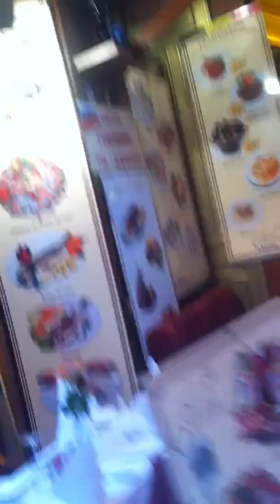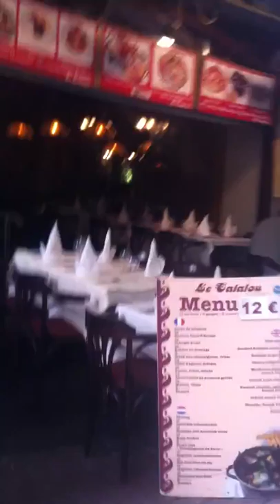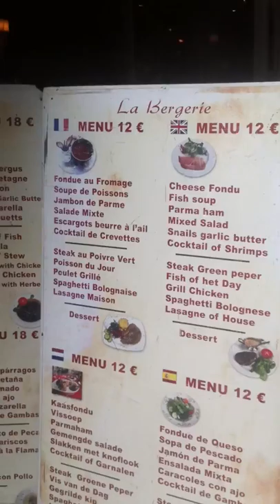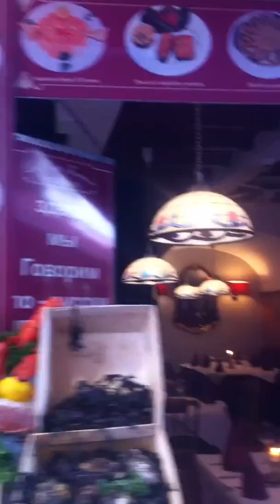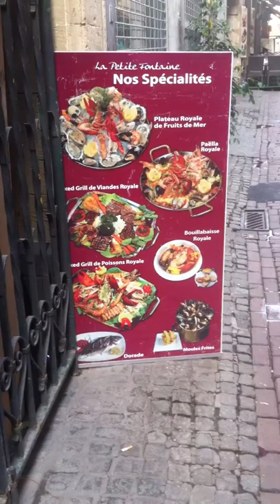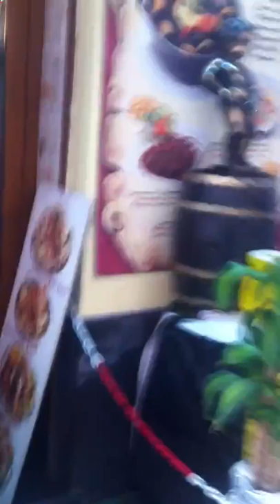Roaming in the heart of Brussels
Roaming in the heart of Brussels Sept. 2015